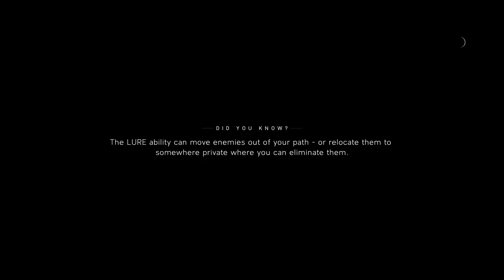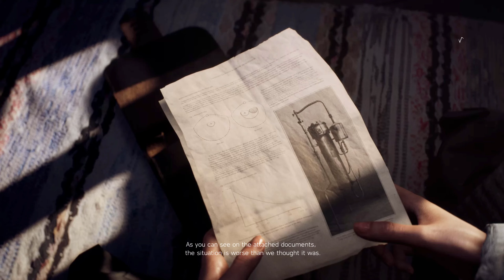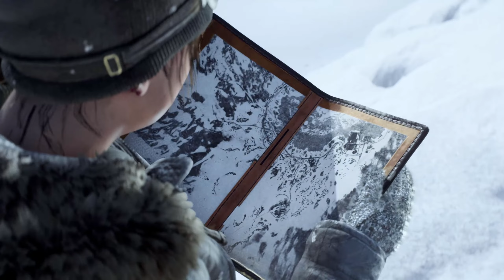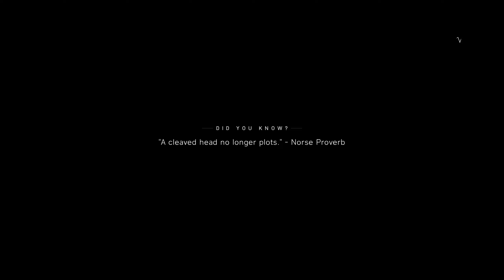BATTLEFIELD 5 Campaign Playthrough Part 6 - ALONE AND FREEZING!